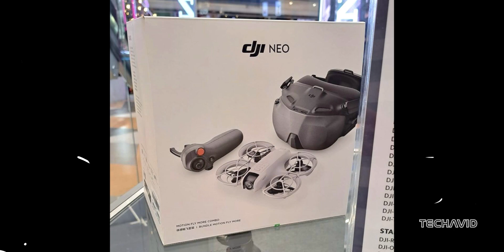DJI Goggles N3 Leak CONFIRMS Price & New Combo Package – Here’s What’s Inside!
DJI’s Goggles N3 are finally here, and thanks to a new leak, we’ve got the inside scoop on everything from pricing to package options! DJI insider Jasper Ellens has confirmed the pricing rumors, plus he shared a first look at the ‘Motion Fly More Combo’ – complete with a sleek FPV controller. In this video, we’ll break down what you get with the Goggles N3, how the Motion Combo package stacks up, and what drones it’ll likely support, including the upcoming Avata 2. Watch on to catch all the latest details!

Questions Covered:
    What does the new DJI Goggles N3 leak confirm about pricing?
    What’s included in the Motion Fly More Combo package?
    How much is the standalone Goggles N3 expected to cost in Europe?
    Are the Goggles N3 compatible with the upcoming Avata 2?
    When is DJI likely to officially launch the Goggles N3?